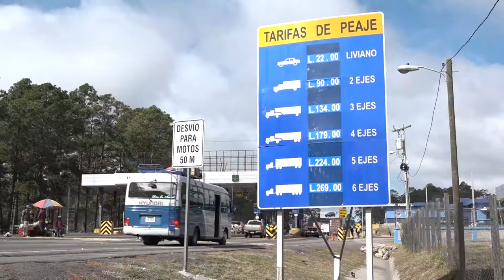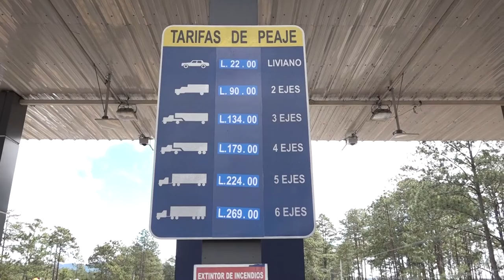BREVES INFORMATIVAS MARIEL arteaga